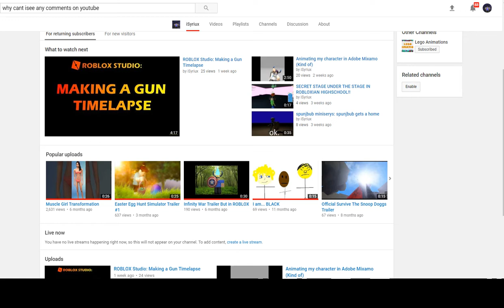I can't see any comments on any YouTube video!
Please reply so I know it's not just for me!